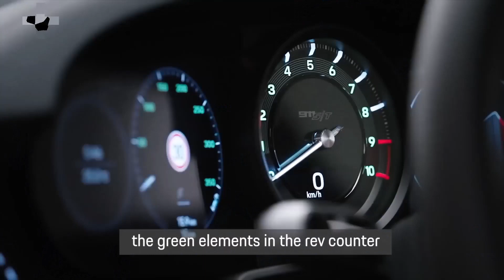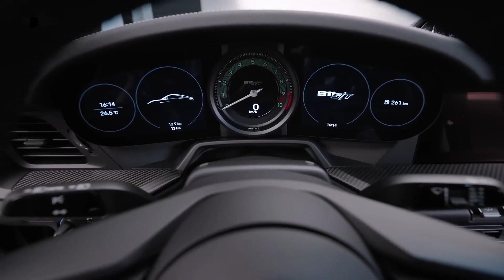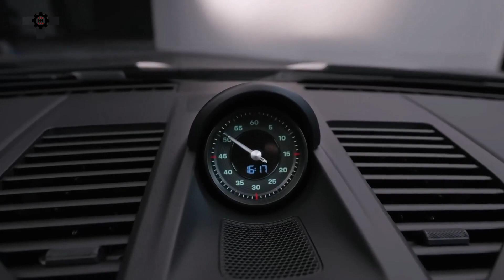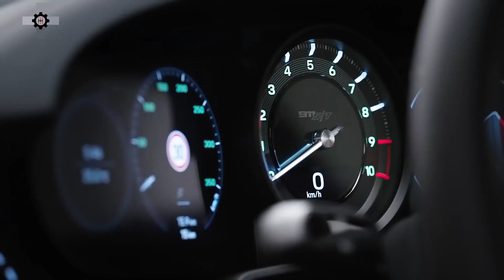2023 Porsche 911 ST || Full Details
2023 Porsche 911 ST || Full Details

Anniversary model for the 60th anniversary of the 911 in a limited run of 1,963 cars
Lightest 911 of the 992 generation
4.0-liter boxer engine with 518 hp and maximum engine speed of 9,000 rpm
Lightweight clutch and a shortened constant axle ratio
Optional ‘60 Years of the 911’ Heritage Design Package
U.S. debut to take place at Rennsport Reunion 7 from September 28 to October 1, 2023
Porsche is celebrating the 60th anniversary of the 911 with a special edition built for maximum driving enjoyment: in a limited run of 1,963 examples, the Porsche 911 S/T offers lightweight design and a pure, undiluted driving experience. For the first time, the 518 hp, high-revving engine from the 911 GT3 RS delivers its power to the road via a manual transmission and lightweight clutch.

Atlanta. The design of the anniversary model incorporated GT and motorsport expertise from Porsche. This is reflected in its particularly nimble and agile handling, which is designed for winding country roads. Reduced rotating mass in the engine, wheels, and brakes ensures particularly dynamic responsiveness. Every steering movement, every ounce of pressure on the accelerator or brake is implemented immediately and with pinpoint precision. Unlike the track-focused 911 GT3 RS, the 911 S/T is meant for journeys on public roads.

The name marks out the new 911 S/T as the descendant of a particularly performance-focused version of the first-generation 911. From 1969, Porsche offered a special race version of the 911 S. Internally, these vehicles were called 911 ST. Modifications to the chassis, wheels, engine and body significantly improved acceleration, braking, traction and cornering grip. Large spoilers and other aerodynamic aids were not yet used in these models. The new 911 S/T takes up the spirit of the original 911 S (ST) and transfers it to the current model generation of the Porsche 911. The anniversary model combines elements of the 911 GT3 RS with the body of the 911 GT3 with Touring Package and supplements it with lightweight components specially developed for the 911 S/T. The result is a unique driving experience within the 911 GT portfolio.

Lightweight construction from the fenders to the clutch
Among other measures, the 911 S/T achieves its particularly agile and direct handling through consistent lightweight design. The hood, roof, front fenders and the doors with their striking inlets are made of carbon fiber reinforced plastic (CFRP), as are the rear axle anti-roll bar and shear panel (stiffening element on the rear axle). Porsche also fits the anniversary model with magnesium wheels, the Porsche Ceramic Composite Brake (PCCB) system, a lithium-ion starter battery and lightweight glass, all as standard. With reduced insulation, the omission of rear-axle steering and weight savings in the powertrain, the 911 S/T achieves a curb weight of just 3,056 lbs. This makes the car 70 lbs. lighter than a manual 911 GT3 Touring.

Porsche engineers developed a new lightweight clutch exclusively for the 911 S/T. In conjunction with a single-mass flywheel, it reduces the weight of the rotating mass by approximately 23 lbs. This noticeably improves the responsiveness of the naturally aspirated boxer engine, which now builds revs with especially bracing speed and directness. Coupled with a six-speed manual transmission with a shorter gear ratio than on the 911 GT3, the high-revving engine in the 911 S/T responds to input with striking urgency. It propels the 911 S/T to 60 mph in 3.5 seconds and can achieve a top track speed of 186 mph. The exhilarating driving experience is heightened by the compelling soundscape of the standard lightweight Sport Exhaust system. The 911 S/T is the only 911 of the current generation to combine a double-wishbone front-axle design with a multi-link rear axle without rear-axle steering. The dampers and control systems were tuned accordingly.